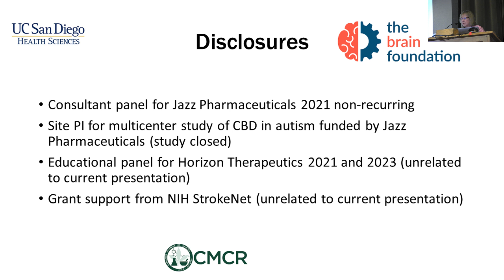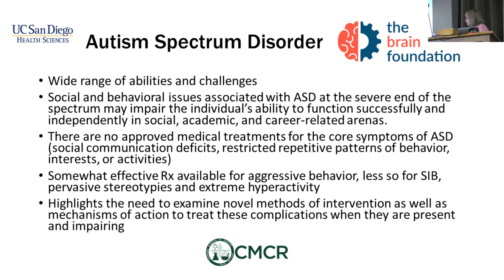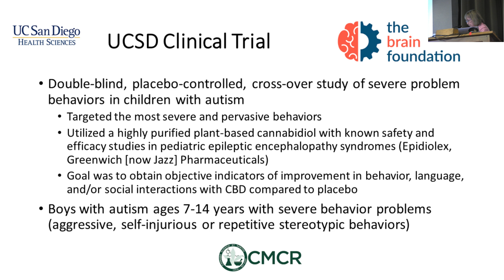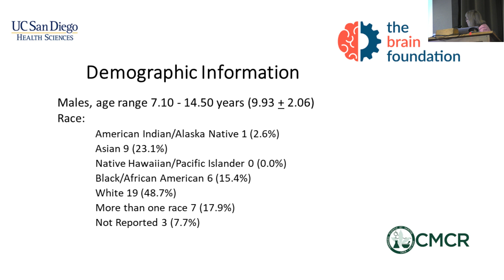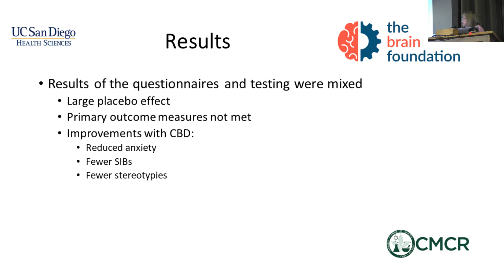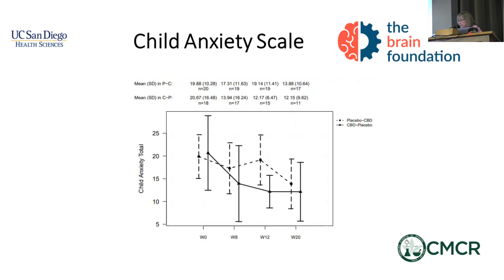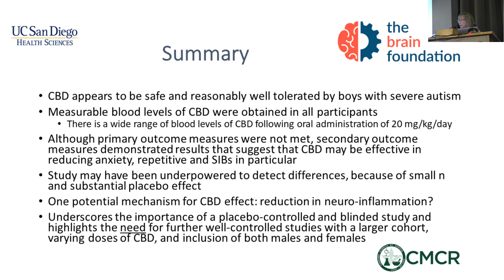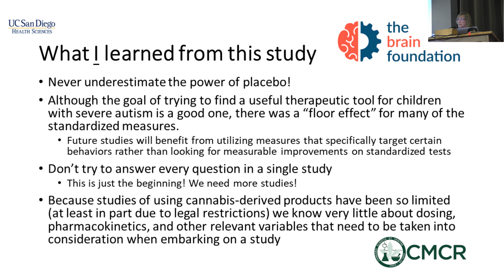Cannabidiol for Autism - A Clinical Trial - Doris Trauner MD - The BRAIN Foundation Synchrony 2023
Dr. Doris Trauner MD is a Distinguished Professor of Neurosciences and Pediatrics at UCSD. In this talk, titled 'A Clinical Trial of Cannabidiol for Autism: What We’ve found and What I’ve Learned', she presents a preliminary report from a double-blind placebo-controlled crossover clinical trial of CBD to treat severe problem behaviors in boys with autism. CBD appears to be safe and well tolerated by boys with severe manifestations of autism. There was a prominent placebo effect that reduced the ability to determine the effectiveness of CBD. Results suggest that CBD may be effective in reducing anxiety, repetitive and self-injurious behaviors.

The study underscores the importance of a placebo-controlled and blinded study and highlights the need for further well-controlled studies with a larger cohort, varying doses of CBD, and inclusion of both males and females.

🎥 This talk was part of Synchrony 2023 Online Symposium - 'From Bench to Biopharma', organised by the The BRAIN Foundation

Synchrony is the first and only international symposium on translational research in autism, that brings together academia, biotech, pharmaceuticalcompanies and venture partners from around the world with the mission to improve health and quality of life of people with autismspectrumdisorder.